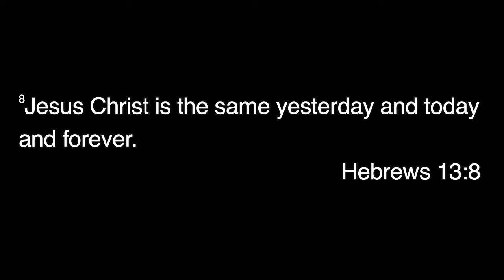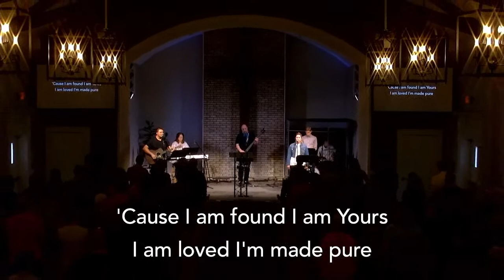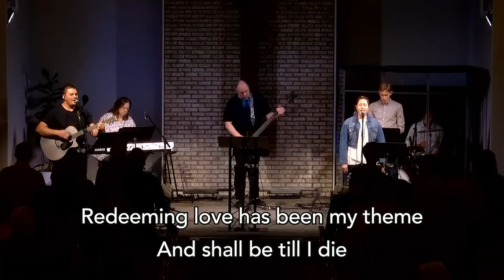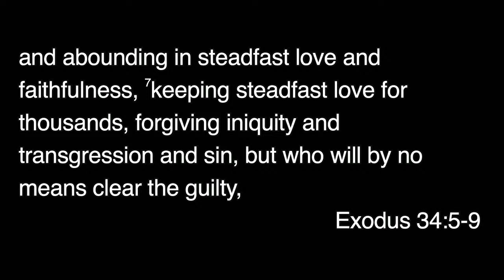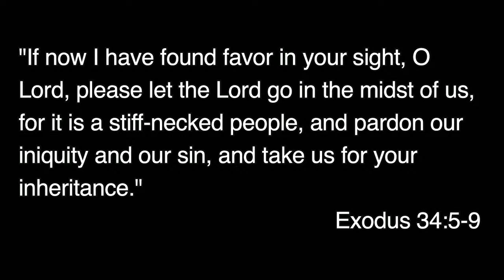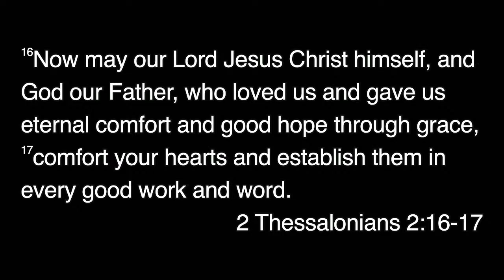Sunday Service - May 15th, 2022